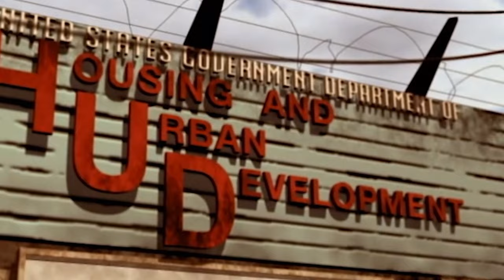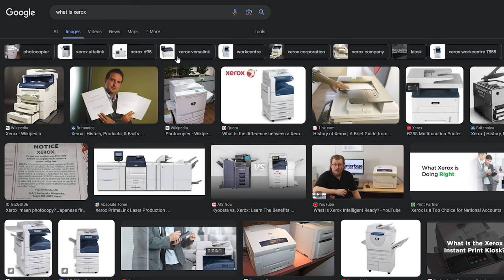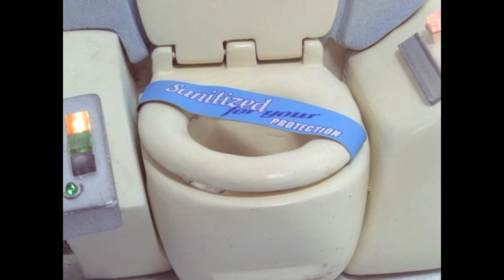I watched the most DISGUSTING episode of The PJs